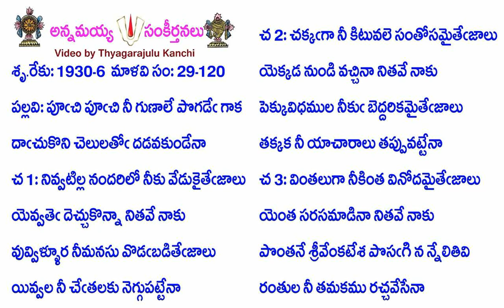Book29-Song120-14473-పూఁచి పూఁచి నీ గుణాలే పొగడేఁ గాక-pūm̐ci pūm̐ci nī guṇālē pogaḍēm̐ gāka